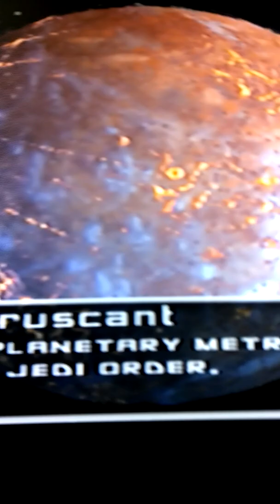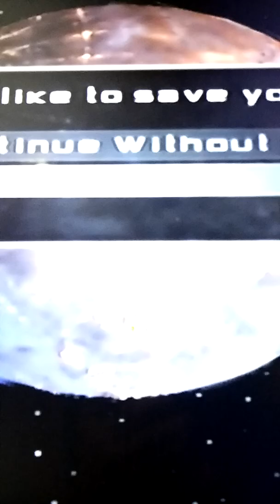Star Wars: Battlefront 2 | Episode 164: Going Back To Coruscant Against CIS